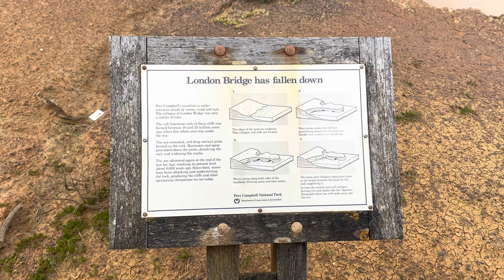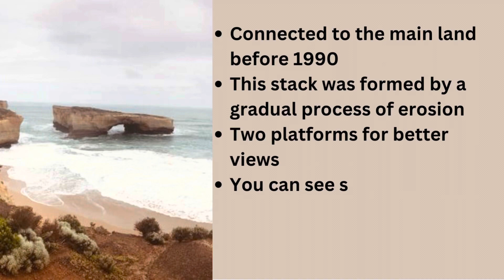London Bridge - Great Ocean Road - Peterborough - Australia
Another great geographical wonder of great ocean road.The london bridge separated from the main land 1990.